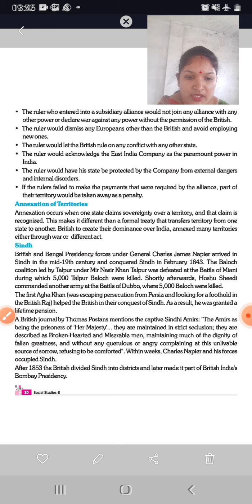CLASS- 8- Sst Ch-2 From Trade to Territory PART-13 BY-Geeta Ma'am श्री बी एल मेमोरियल एकेडमी